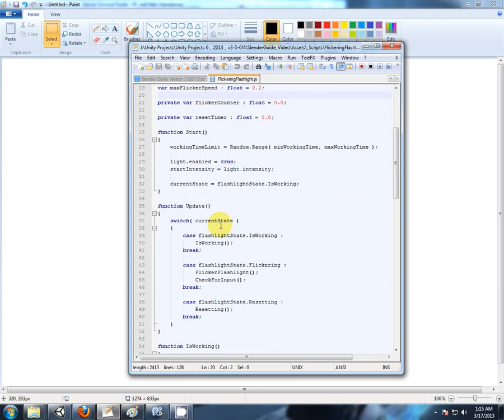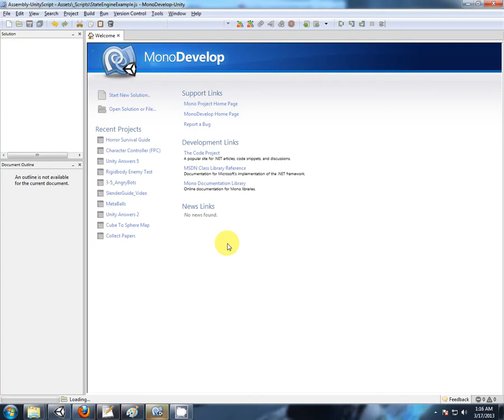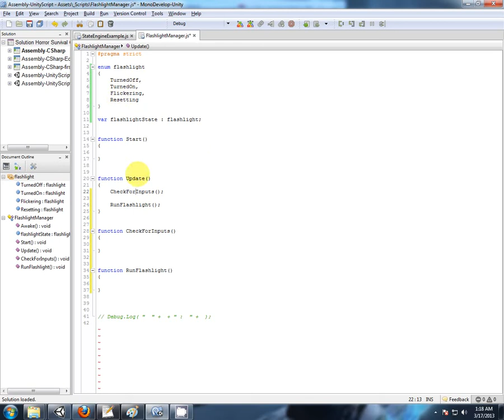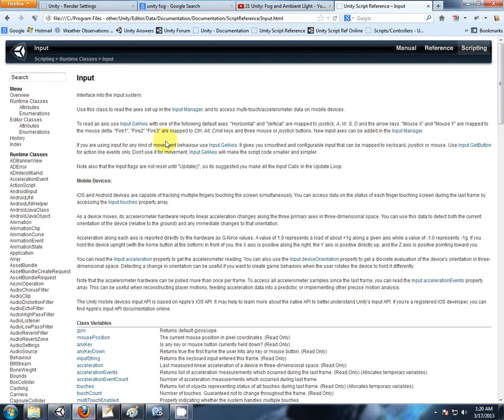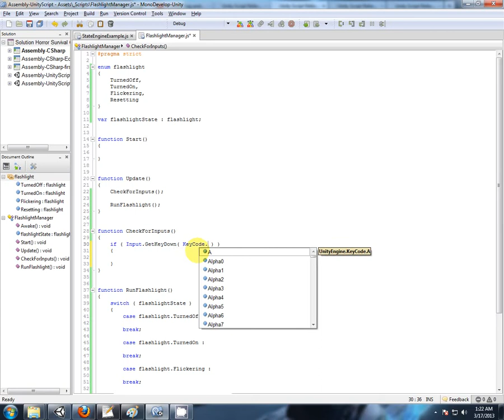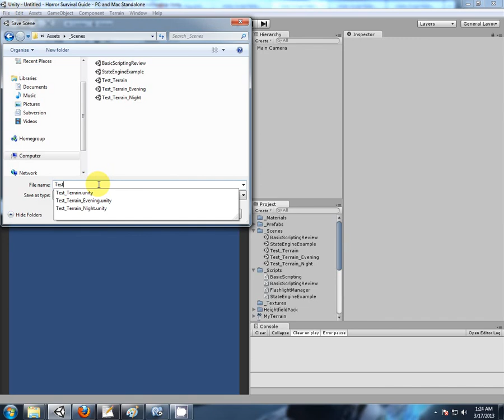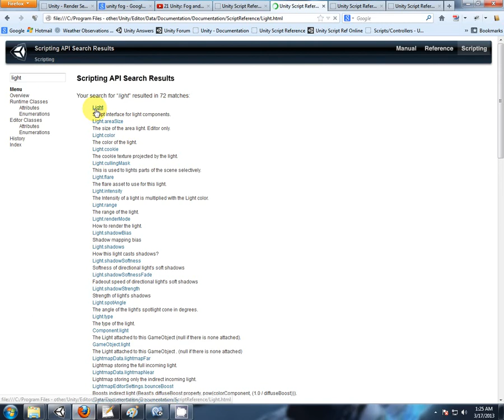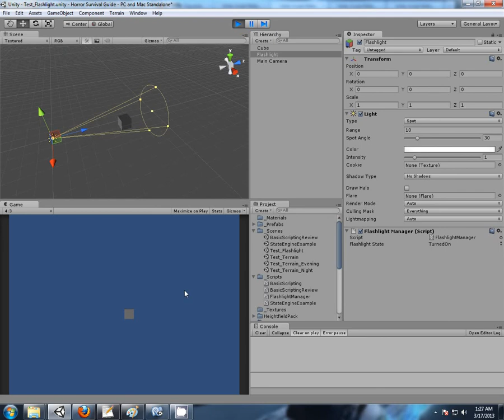14 _ Flashlight 1-1 : On and Off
Let's finally write some scripts! Building a flashlight script that can be used in different projects.